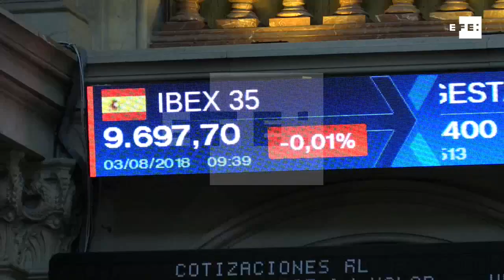La Bolsa española sube un 0,17% en la apertura y recupera los 9.700 puntos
Madrid, 3 ago (EFE).- El principal indicador de la bolsa española, el Ibex 35, subía un 0,17% en la apertura y se situaba en 9.714 enteros para darse la vuelta, minutos después y pasar al color rojo, en medio de las tensiones comerciales entre Estados Unidos y China